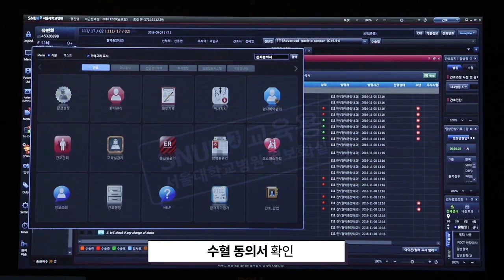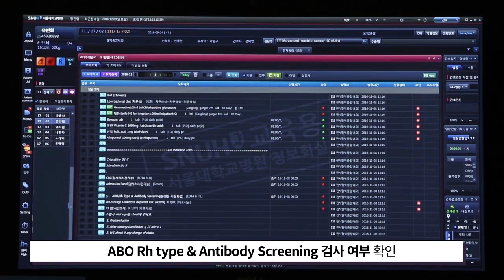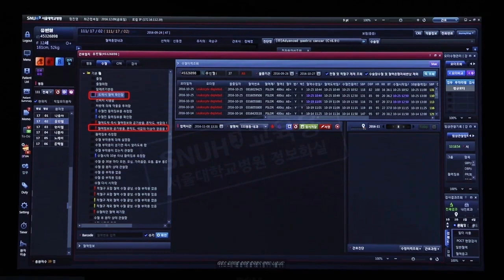[간호사 교육]수혈 간호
수혈 간호 절차를 알려주는 교육 동영상으로 서울대학교병원 간호 부문에서 제공하는 동영상입니다. 해당 교육 자료는 서울대학교병원 신규 간호사를 비롯하여 현장에 첫발을 내딛는 신규 간호사를 돕기 위한 교육 자료입니다.

*해당 절차는 병원마다 차이가 있을 수 있음을 알려드립니다.